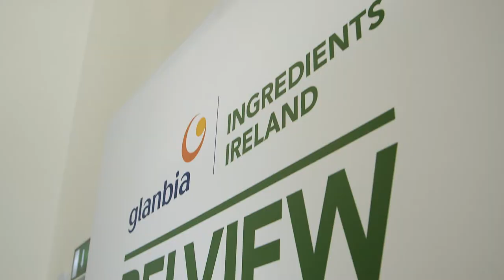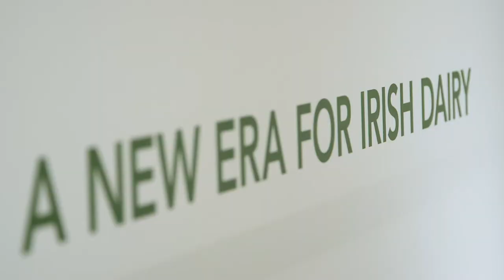Invest Kilkenny - Agri-Food Sector, Glanbia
This video was part of a series produced by Glasseye to promote Kilkenny as an ideal location for global business.
Kilkenny has a long established agri-food sector and Glanbia Plc shares their story.